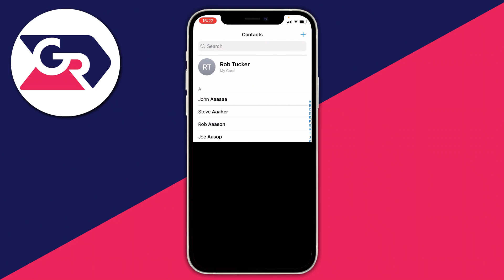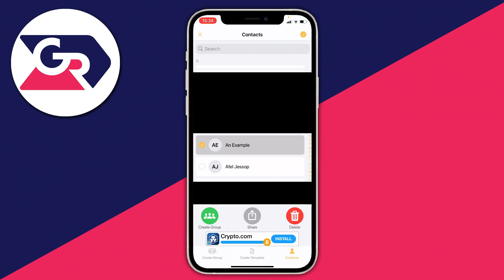How To Delete Multiple Contacts On iPhone At Once - Full Guide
I show you how to delete multiple contacts on iphone and how to delete multiple contacts off iphone in this video.

GuideRealm